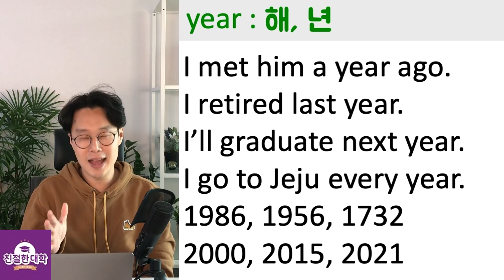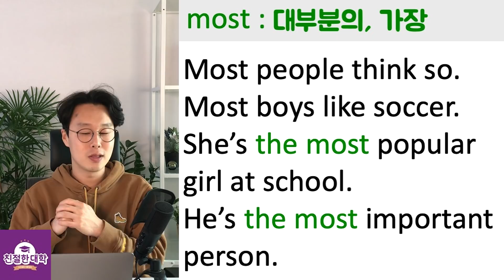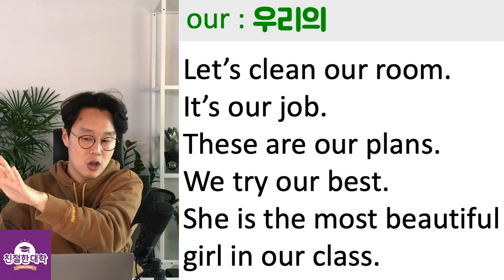누구나 아는 단어로 쉽게 영어 말하기 #6 (친절한 대학 정주행 435편)